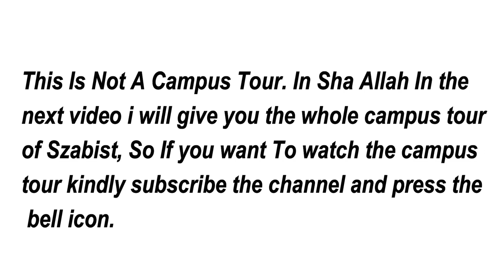Life At Szabist University Islamabad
Hello Jii!
My Name Is Uzair Aftab & I am making vlogs on university life in Pakistan. in this video i covered the daily life of szabizt university islamabad.